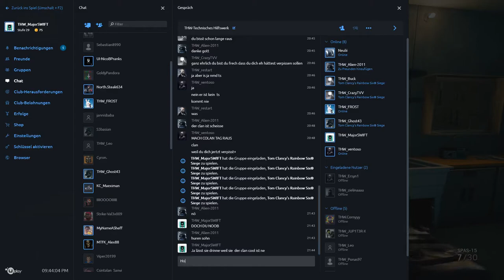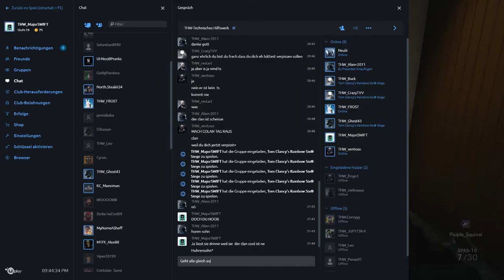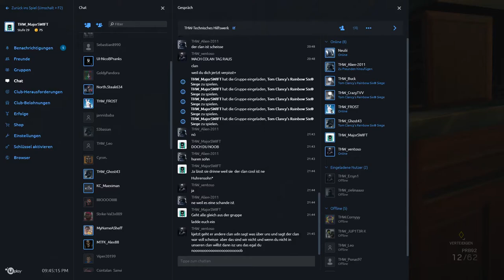Rainbow Six Siege |stf.5| Ich bin Donald Trump